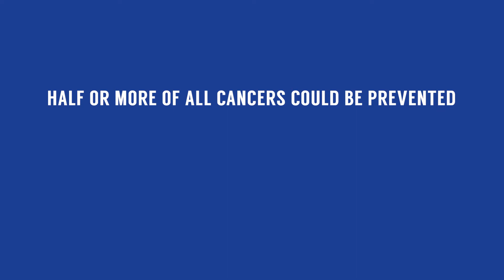Half or More of All Cancers Could Be Prevented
Contrary to what most Americans think, getting cancer isn’t mostly about bad luck. Rather, cancer is avoidable in the population at large – even though individuals may be particularly at risk because of genetic factors or environmental exposures.

Journalists can improve public understanding by the way they cover the modifiable factors that drive cancer risk, said Elizabeth A. Platz, deputy chair of the Department of Epidemiology at the Johns Hopkins Bloomberg School of Public Health.